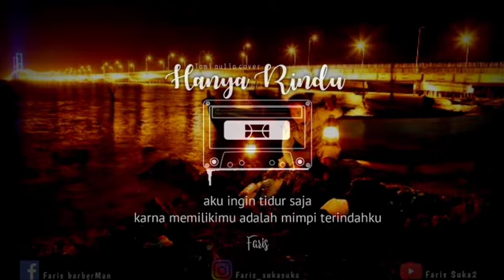Hanya Rindu Andmesh kamaleng || Story WA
Ok guys Terima kasih sudah klik video ini,